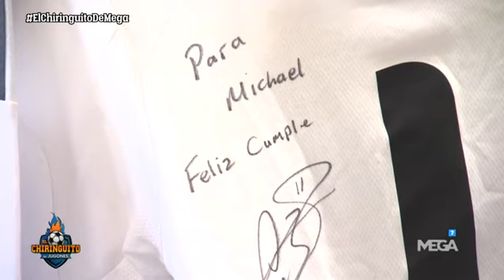¡IMPERDIBLE! Hablamos con el profesor de CASTELLANO de Bale, Michael Gómez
¿Cómo llevará el galés sus estudios de castellano? No te pierdas la entrevista de Jaime Acero con su profesor.